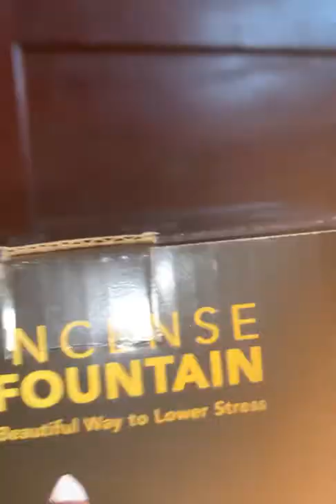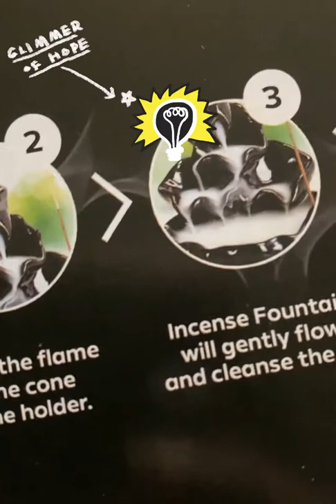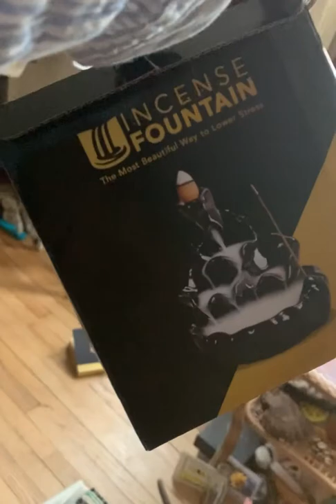Funny Incense Fountain Review - Big FAIL !!!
So the insta mall got me again yall ... i got this incense fountain that looked so fire online but when it arrived it was a slightly different story ... join me in my home element and enjoy this silly ass product review.

Much Luv Fo'EVa & Thanks so much for taking the time to read this and drop by!

00:00 What to Expect
00:11 Like & Subscribe for more of this Raptivist Flavor
00:20 Opening the package
01:52 Trying It Out & Talking Shyt
03:40 Success!
04:00 A Sad Ending

This is my personal opinion and direct experience with the fountain.  Please use good judgment, follow all directions as printed if you try it yourself. This product is not sponsored or endorsed – I bought it off IG. Obvi u r responsible for any purchases you make or any direct experiences you have with the product. This is only my personal opinion.